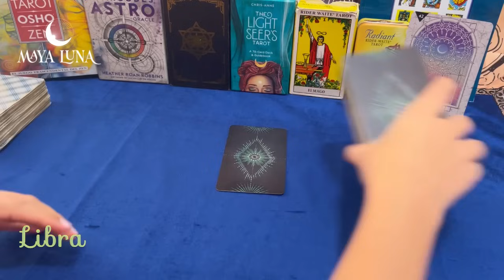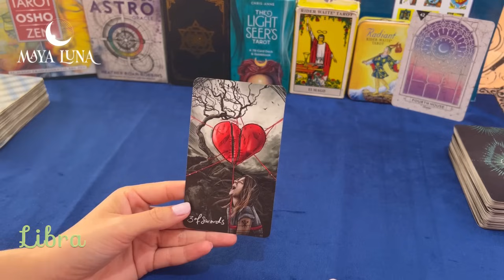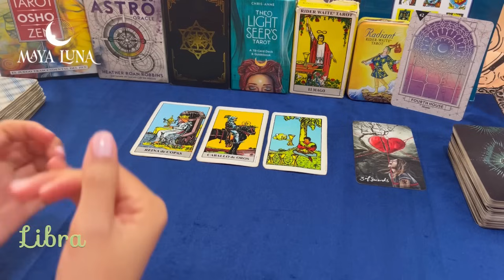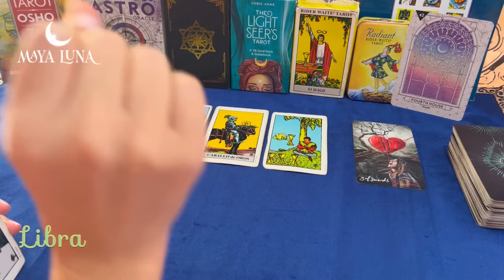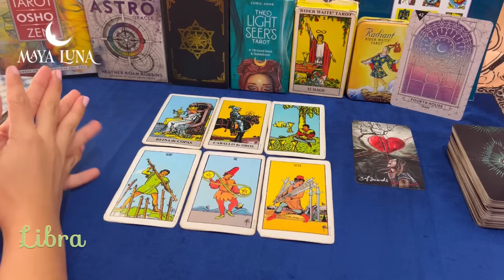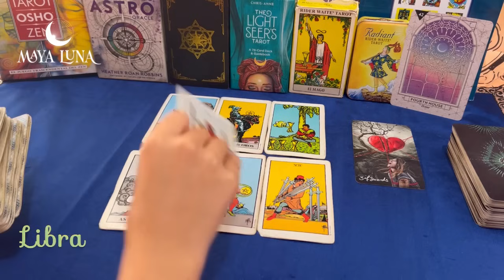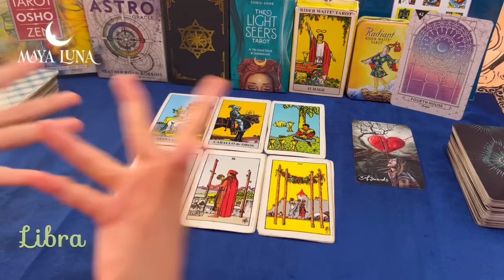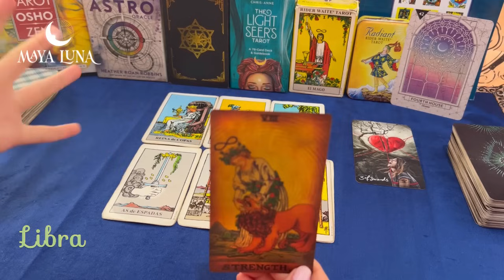LIBRA ✨ PASASTE POR UN CIERRE PERO ESTO DESPERTARÁ TUS ILUSIONES | HORÓSCOPO MAYA LUNA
Horóscopo Libra de Sol o ascendente del 16 al 31 de diciembre de 2023
📌 Recuerda escuchar también tu signo ascendente para complementar la lectura